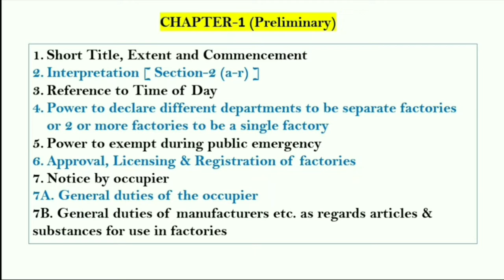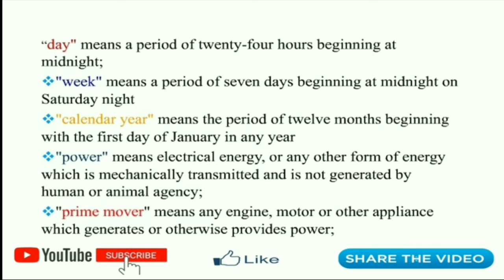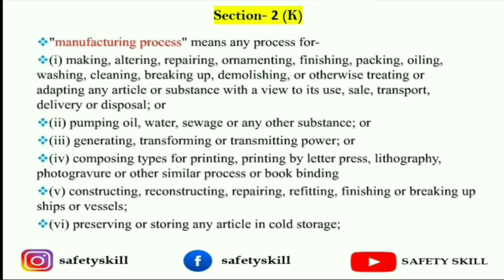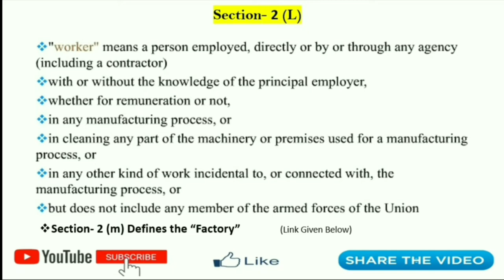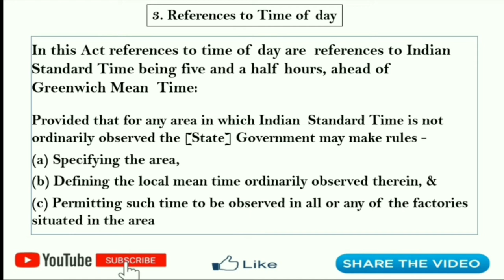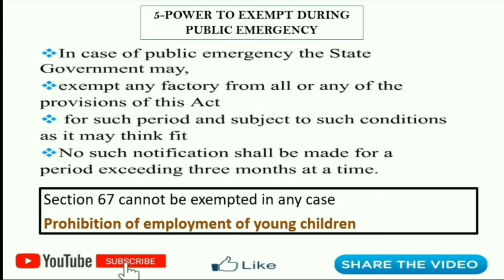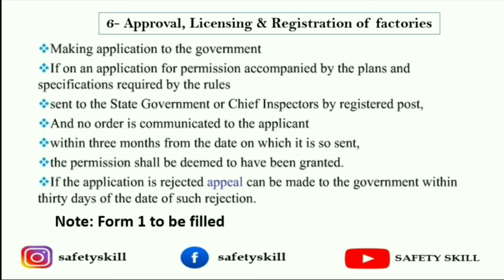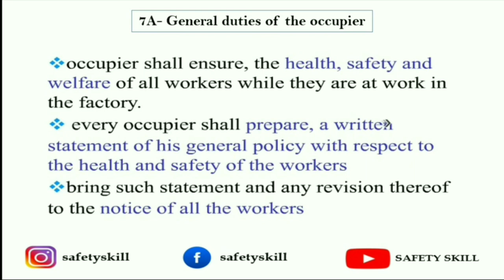Factories Act 1948 Chapter-1 | Preliminary of Factories Act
Hello my Safety Team!  This video consist of chapter-1 of Factories Act 1948. All the definitions and points are covered as per chapter's index. This video is explained in very easy nd simplified language. This video will help in your job interviews, at job and in trainings. It is a part of industrial safety and safety management. Safety officer, safety supervisor, safety engineer, safety executive, HSE officer and safety professionals will be benefited. I hope you will LOVE this video. 😍😍😍

SHOW YOUR LOVE AND SUPPORT TO THE CHANNEL. THANKS ❤❤❤

Videos Links are given below

Your Quires
कारखाना अधिनियम 1948 अध्याय-1 प्रारंभिक
قانون المصانع 1948 الفصل 1 - تمهيدي
কারখানা আইন 1948 অধ্যায়-1 প্রাথমিক
ફેક્ટરી એક્ટ 1948 પ્રકરણ-1 પ્રારંભિક
କାରଖାନା ଅଧିନିୟମ 1948 ଅଧ୍ୟାୟ -1 ପ୍ରାଥମିକ |
कारखाना अधिनियम 1948 अध्याय-1 प्रारम्भिक
कारखाना कायदा 1948 प्रकरण-1 प्राथमिक
ഫാക്ടറി നിയമം 1948 അധ്യായം-1 പ്രാഥമികം
Akta Kilang 1948 Bab-1 Permulaan
ಕಾರ್ಖಾನೆಗಳ ಕಾಯಿದೆ 1948 ಅಧ್ಯಾಯ-1 ಪೂರ್ವಭಾವಿ
ਫੈਕਟਰੀ ਐਕਟ 1948 ਚੈਪਟਰ-1 ਪ੍ਰੀਲਿਮਿਨਰੀ
فيڪٽريز ايڪٽ 1948 باب-1 ابتدائي
தொழிற்சாலைகள் சட்டம் 1948 அத்தியாயம்-1 பூர்வாங்கம்
ఫ్యాక్టరీల చట్టం 1948 చాప్టర్-1 ప్రిలిమినరీ
فیکٹریز ایکٹ 1948 باب 1 ابتدائی